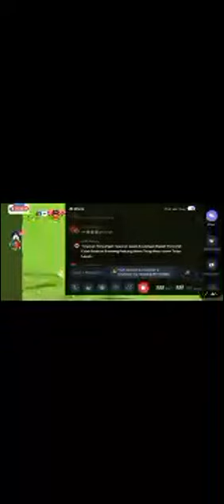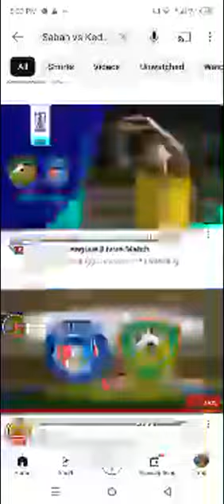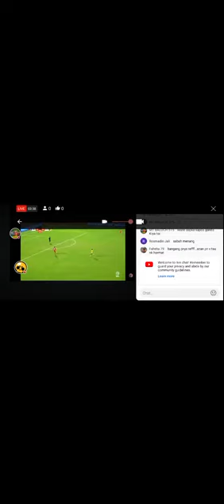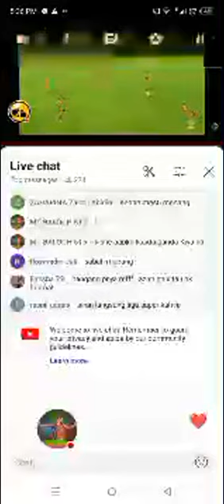Sabah vs Kedah Live Match Today MLSLive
malaysia, mfl, jdt, harimau malaya, bolasepak,
malaysianfootballeague, ligamalaysia,
sukanbolasepak, pialamfl, pialafa,
ligasupermalaysia, pialamalaysia, arena bola,
sepak takraw league, ultras malaya, perak fc, astro
arena, liga super, kedah, bola sepak, liga super
malaysia, bola mamak, selangor fas, sabah fc,
sukan sea, stadium, pmam, borak-borak botak,
bundesliga, olimpik, sea games, olympics, malu
apa bossku, nadi arena, goal, takraw, harimau,
penang, sukan, kedah darul aman, astro, arena,
malaya, badminton, nicol, sepak takrav
raw, squash,
sport, david, 802, 801, botak, burn, hazwan bakri,
football, selangor fc, perak, kuala lumpur, bola,
arena2, dari gelanggang, spike, bbb, astroarena,
gostan, stl 2019, berbulu dengan burn, bdb,
afccup2021, acl2021, afccup2020, kedah acl, afc
champions league, acl 2021, kedah live, afc cup
2021, acl2020, kedah 2021, life as a youtuber, afc
asian cup, why i love malaysia, bergson da silva,
afc cup, asian football confederation, goals and
highlights, asian football, a day in my life as a
youtuber, soccer channel, why foreigner loves
malaysia, what to do kl, yan kedah,
h, kuala lumpur
vlog 2022, kl, kl vlog, a day in my life, street food
malaysia, kuala lumpur travel vlog, expat in kl,
malaysia vlog 2022, vlog ke kuala lumpur, kuala
lumpur city, living in kl, kuala lumpur malaysia,
kedah afc cup, kedah fc, malaysian street food,
travel, culture shocks, living in kuala lumpur, living
in malaysia, kl malaysia, teu kedah, alana
dunsmore, live kedah, review kedah, tfc, khairul
fahmi, unifi liga super, unifi, tmj, johor darul
takzim, liga perdana, terengganu, xox, sabahjdt,
park tae su, sabahvsjdt, selangor, syahir bashah,
aiman afif, faisal halim, kuala kedah, bandar
kedah, ultras kedah, cassio kedah, player kedah,
faisal, penang fc, hafizul hakim, agyarkwa,
kelantan fc, pemilik kedah, kelantan, malaysia
israel comparison, malaysia israel tiktok, malaysia
israel diplomatic relations, malaysia palestine,
amazing places, best places, places, travel video,
malaysia israel nas daily, malayasian palestine,
hananya naftali, koyak to you too, koyak israel,
koyak against mel, malaysia israel, malaysia israel
koyak, pasukan kedah fc, kedah team 2021, kedah
daru aman fc, pulun kedah pulun, kedah serata
rata, pasukan kedah,
darul aman fc, stenio junior kedah, best places to
2023, jdt 4 -0 selangor I piala fa 2023, hatrik arif
aiman lawan selangor 2023, chanathip songkrasin
jdt, terengganu fc, melaka united, sonny norde,
malaysia fa cup 2022, ifedayo kedah,
kogileswaran terengganu fc, johor darul ta'zim vs
kuala lumpur city fc | liga super 2023, kedah darul
aman fe ve
vs terengganu fc | liga super 2023,
selangor fc vs kuching city fc | liga super 2023,
safawi rasid gol puskas 2023, liridon penalti,
konoplyanka terengganu fc, nurillo tfc, mintah
denda, johor, malaysia travel guide,
highlights, gunung mulu, perhentian islands,
malaysia places, malaysia tourism, virtual tours,
tourist destination, malaysia travel, langkawi,
taman negara, best places to visit in malaysia,
malaysia trip, malaysia tourist places, langkawi
island, genting highlands, mount kinabalu,
malacca, taman negara national park, places to
visit, rehatbilitation, sri pahang, sheffield
wednesday, serie a, selangor fc live, sri pahang
2022, sri pahang fc, pes, amri yahya, hat trick,
selangor fc 2022, sabah fc live, jdt ty, indonesia,
fam, khatul anuar, kim pang gon, sabah fc 2022,
myanmar, malaysian football league, mas tedi
pes, kedah da vs sabah fa live, indra, kedah fc lwn
kelantan fa, perlawanan liga super 2023 diantara
pasukan kedah fa vs sabah fa, sunday afolabi,
sunday, sadil, baddrol bakhtiar, saddil ramdani,
kedah darul aman vs sabah fa, kedah fa vs sabah
fa, sabah fa vs kedah fa, kedah darul aman lwn
sabah fc live, kedah da vs sabah fa highlights,
kedah fa vs sabah fa efootball pes 2021, kedah fa
vs sabah fa live now today, sabah fa lwn kedah fc,
kedah fc vs sabah fa live streaming, kedah fa vs
sabah fa live now, forestieri, kedah vs jdt,
education, kdafc, hijakuning, langmerah, indra
putra, viral videos, school, education minister,
violence, malaysia super league, super league,
soccer, gol, highlights, match, investigation,
nibong tebal, comeback, shane lowry patah
tangan, tfc 2, penalty shootout, rodney celvin
kedah, johor darul tazim, red card, foul play, apek,
sukri hamid, probe, vandalism, students, fadhlina
sidek, the star, adam farhan, news, the star